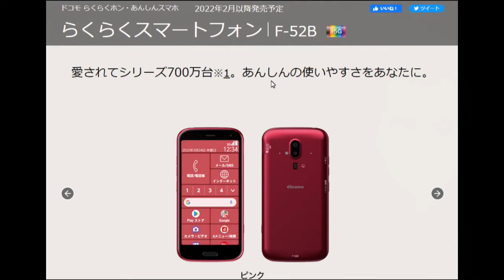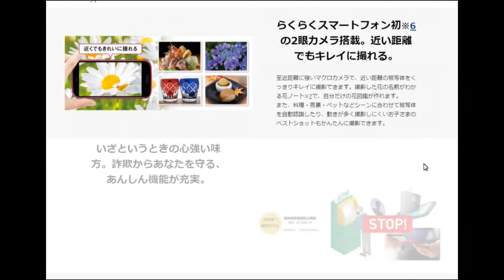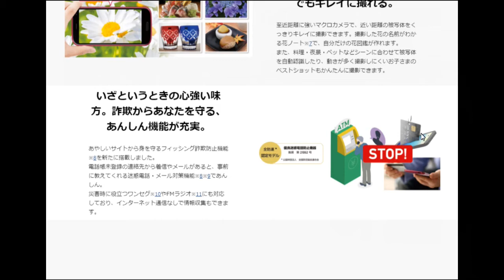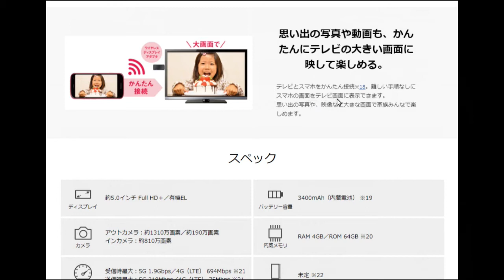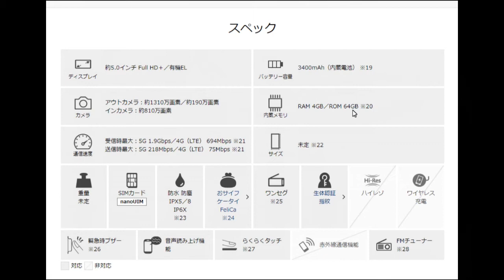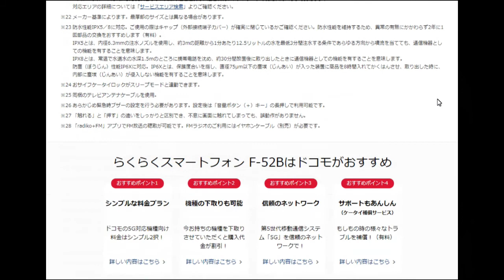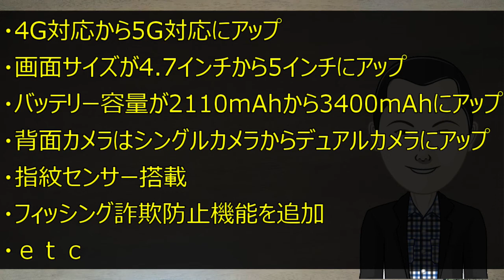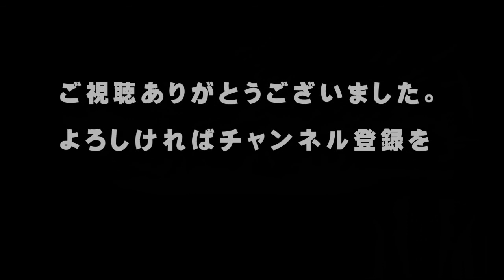【ドコモ】２０２２／２以降、5G対応のスマホ『らくらくスマートフォン F-52B』を発売予定！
「こんにちは、」

先日、ドコモからシニア向けのスマートフォン「らくらくスマートフォン F-52B」を2022年2月以降に発売すると発表がありました。

らくらくスマートフォンのシリーズは累計で７００万台販売されています。

従来のらくらくスマートフォンから、進化しています。

防水防塵だけでなく、水荒いやアルコール消毒にも対応したり、マスクでの通話、フィッシング詐欺警告機能などを搭載するなど、シニア層を意識した作りになっています。

今回は、「らくらくスマートフォン F-52B」についてお伝えします。